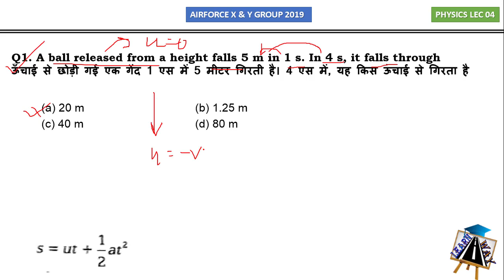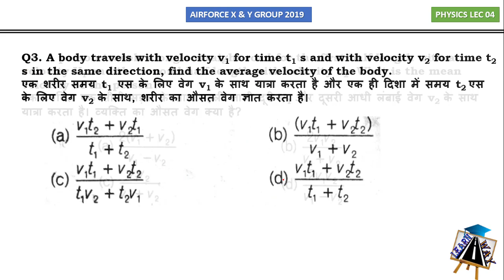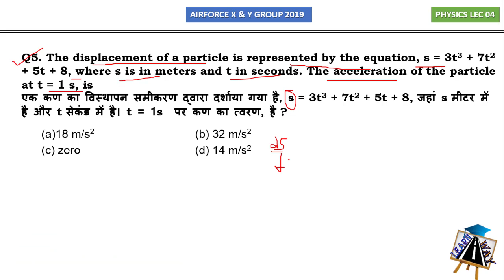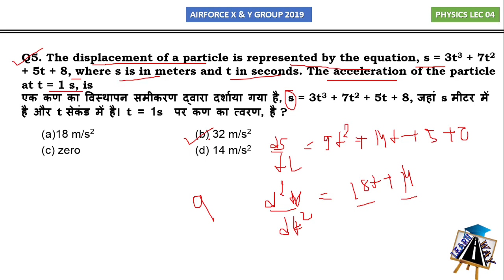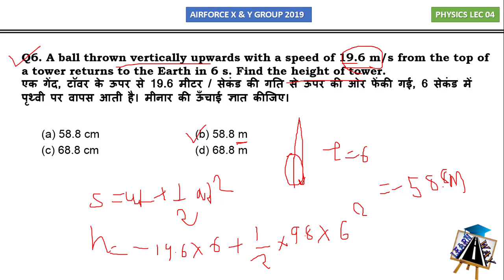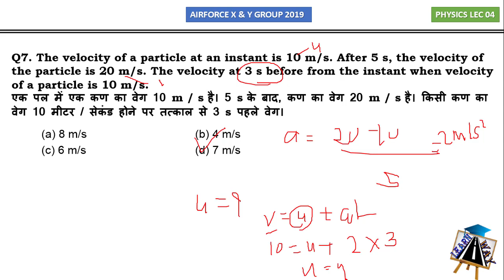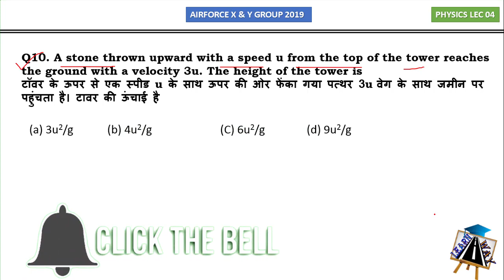[Straight Line in Motion Problems] in Hindi & English for Airforce X group, Navy AA/SSR, NDA, BSF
In this lecture we solve Problems on Kinematics
In kinematics chapter is divide into two parts
1st part is Motion in Straight Line
so in this video we discuss problems on 1st chapter of kinematics
Physics for X group 2019